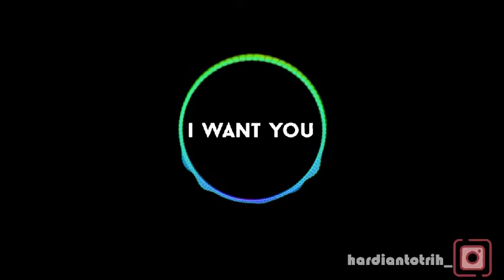Marsmello Want U 2 [Remix NCS] Audio Spectrum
Marsmello Want U 2 Remix by Hardianto Tri H